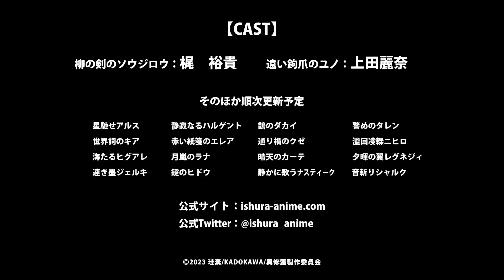【未定】異修羅 -「動畫化決定PV」【MCE漢化組】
▼簡介/Introduction▼
♬ 請支持原版~ / ♬ Please support the original~